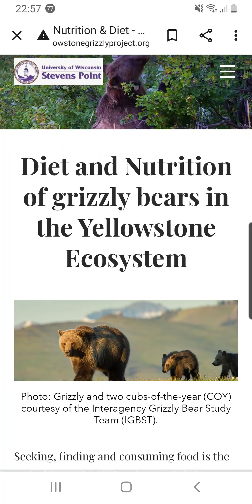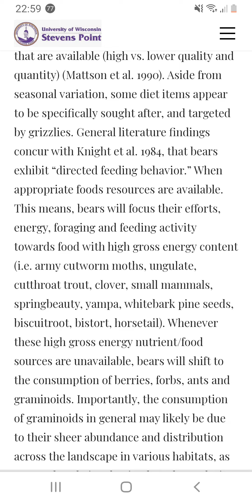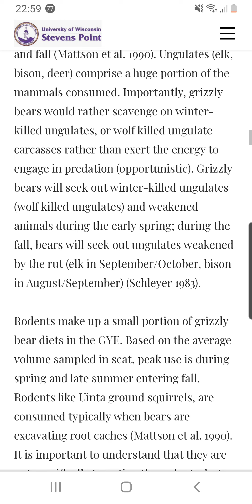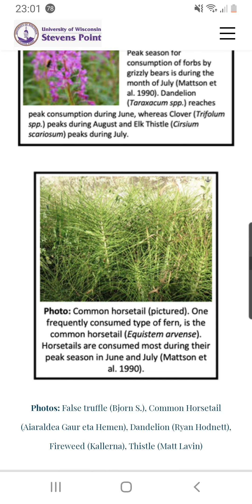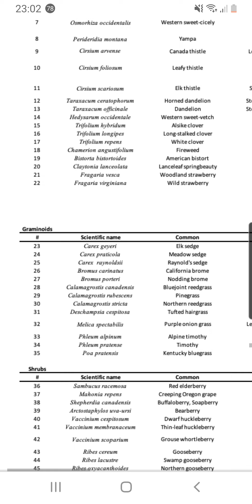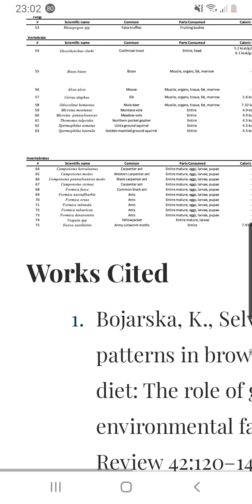the yellowstone grizzly bear project